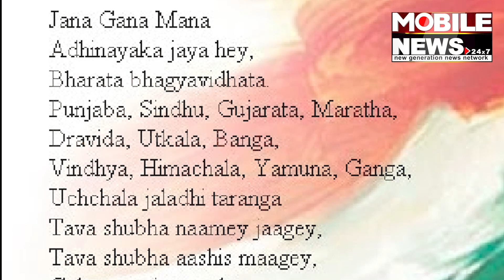ସୋସିଆଲ ମିଡ଼ିଆରେ ଭାଇରାଲ ହେଉଛି ଜନଗଣ ମନ ଅଧିର ଇଂରାଜୀ ଅନୁବାଦ || Rabindranath Tagore || National Anthem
ସୋସିଆଲ ମିଡ଼ିଆରେ ଭାଇରାଲ ହେଉଛି ଜନଗଣ ମନ ଅଧିର ଇଂରାଜୀ ଅନୁବାଦ